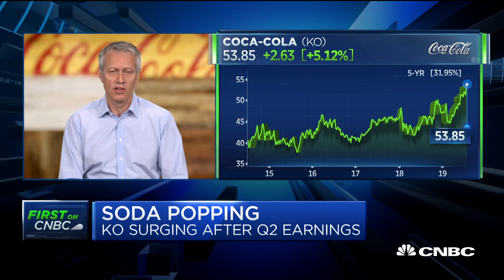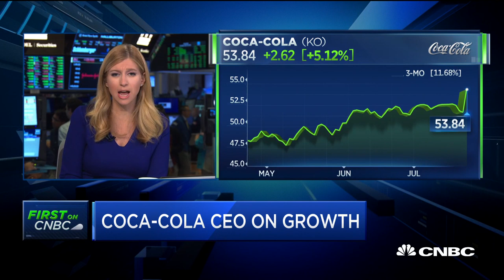Coca-Cola CEO James Quincey on earnings and growth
Coca-Cola Chairman and CEO James Quincey joins "Squawk on the Street" to discuss the company's strong earnings and growth.